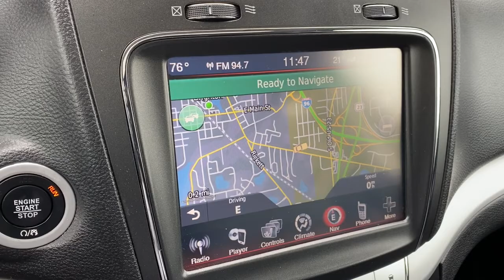2018 Dodge Journey Brighton, Novi, Howell, Wixom, Pickney, MI A18002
Redline 2 Coat Pearl Used 2018 Dodge Journey available in Brighton, Michigan at Brighton Chrysler. Servicing the Novi, Howell, Wixom, Pickney, MI area.

Brighton Chrysler
9827 E Grand River Ave

Located At Champion Chrysler Jeep Dodge RAM In Brighton, MI And Available At All 7 Champion Auto Group Locations! To Keep You Safe, We Deliver! FROM OUR SALES FLOOR TO YOUR DOOR! ITS THAT EASY. Recent Arrival!
RADIO: UCONNECT 3 NAV W/8.4 DISPLAY,TRANSMISSION: 6-SPEED AUTOMATIC 62TE  (STD),BLACK/RED  LEATHER TRIMMED SEATS W/PERFORATED PANELS,MANUFACTURER'S STATEMENT OF ORIGIN,REDLINE 2 COAT PEARL,BLACK SIDE ROOF RAILS,QUICK ORDER PACKAGE 28P  -inc: Engine: 3.6L V6 24V VVT  Transmission: 6-Speed Automatic 62TE,ENGINE: 3.6L V6 24V VVT  (STD),NAV & SUN GROUP  -inc: Garmin Navigation System  Navigation & Back-Up Camera Group  SiriusXM Traffic  Universal Garage Door Opener  ParkSense Rear Park Assist System  ParkView Rear Back-Up Camera  5-Year SiriusXM Travel Link Service  5-Year SiriusXM Traffic Service  SiriusXM Travel Link  Radio: Uconnect 3 Nav w/8.4 Display  Power Express Open/Close Sunroof,BLACKTOP PACKAGE  -inc: Gloss Black Rear Fascia Applique  Gloss Black Grille  Wheels: 19 x 7 Gloss Black Aluminum  Black Side Roof Rails  Gloss Black Exterior Mirrors,NAVIGATION & BACK-UP CAMERA GROUP  -inc: Garmin Navigation System  SiriusXM Traffic  Radio: Uconnect 3 Nav w/8.4 Display  Universal Garage Door Opener  ParkSense Rear Park Assist System  ParkView Rear Back-Up Camera  5-Year SiriusXM Travel Link Service  5-Year SiriusXM Traffic Service  SiriusXM Travel Link,WHEELS: 19 X 7 GLOSS BLACK ALUMINUM,Front Wheel Drive,Power Steering,ABS,4-Wheel Disc Brakes,Brake Assist,Aluminum Wheels,Tires - Front Performance,Tires - Rear Performance,Temporary Spare Tire,Heated Mirrors,Power Mirror(s),Rear Defrost,Privacy Glass,Intermittent Wipers,Variable Speed Intermittent Wipers,Power Door Locks,Daytime Running Lights,Automatic Headlights,Fog Lamps,AM/FM Stereo,Satellite Radio,Requires Subscription,CD Player,Premium Sound System,MP3 Player,Steering Wheel Audio Controls,Auxiliary Au